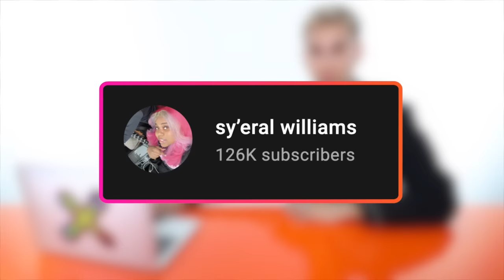Hairdresser Reacts To People Doing 'Wolf Cuts' (as seen on tiktok)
Hi Beautiful! Today we watch some people giving themselves a "wolf cut" , this cut has become wildly popular from tiktok. I was shocked at how decent these cuts came out!